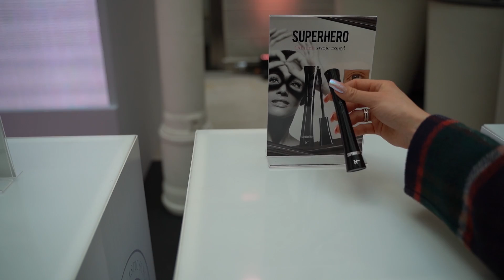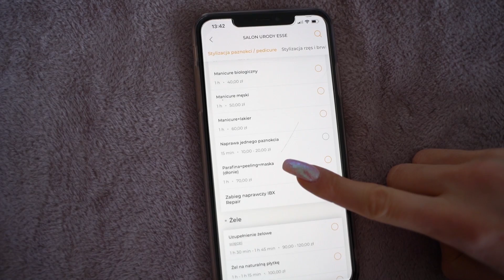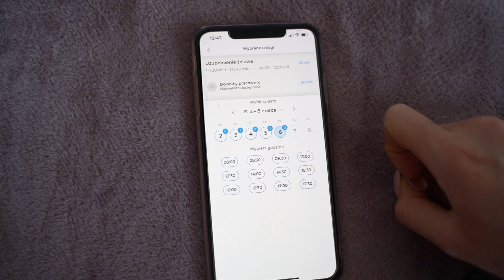Jak wyglądają eventy dla influencerów?🤔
Dzisiaj zobaczycie jak wyglądają eventy dla influencerów 🤗
IT Cosmetics, Minti Shop i YSL ❤️